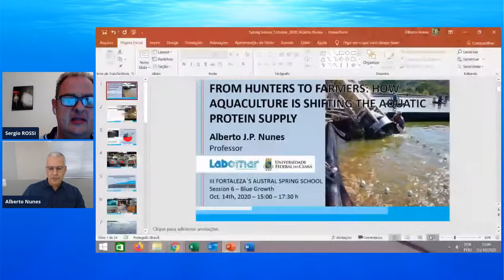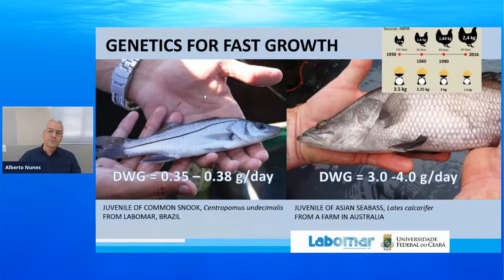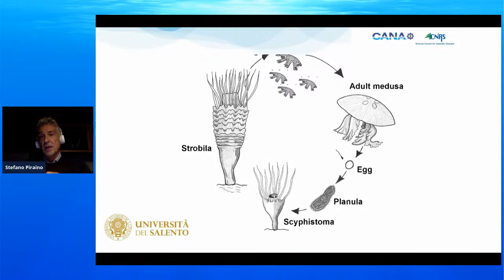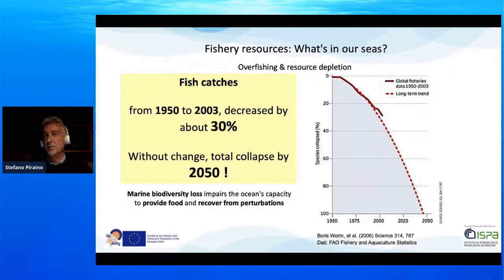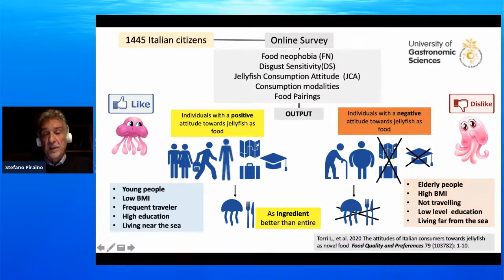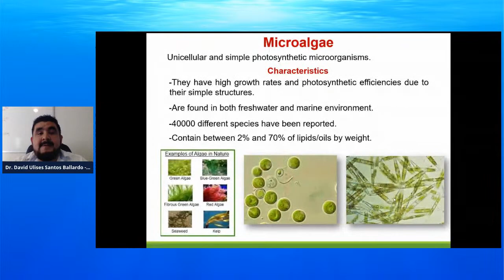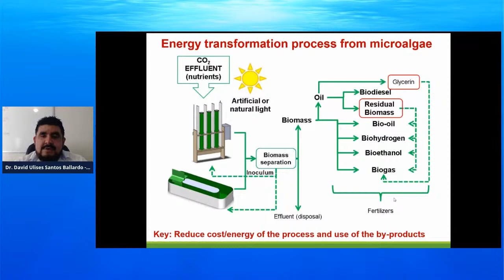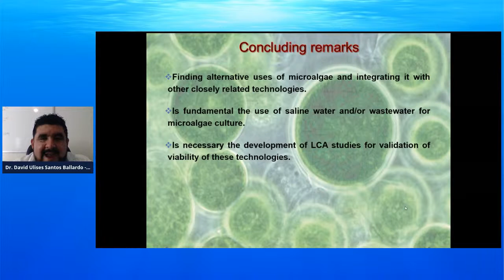Sessiion 6: Blue Growth-15:00-17:30 h (Fortaleza-BRA)/ 20:00-22:30 h (Lecce-IT)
Description

-15:00-17:30 h (Fortaleza-BRA)/20:00-22:30 h (Lecce-IT)

Chair: Sergio Rossi (Unisalento (Italy) /UFC- Visiting Professor

- Stefano Piraino (Unisalento/Italy): “The bright side of gelatinous outbreaks: nutritional, nutraceutical and pharmaceutical potential of scyphozoan biomasses”.

- Alberto Nunes- UFC (Brazil): "From Hunters to Farmers: How Aquaculture is Shifting the Global Aquatic Protein Supply"

- David Santos-Ballardo- Universidad Politècnica de Sinaloa (México) “Potential of microalgae for biorefinery and biofuels production”

Round table & Questions

Type
Pannel discussion

10/15/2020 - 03:00 PM - 05:30 PM